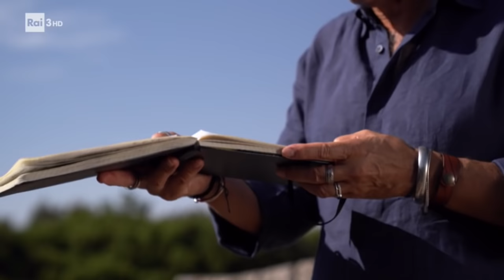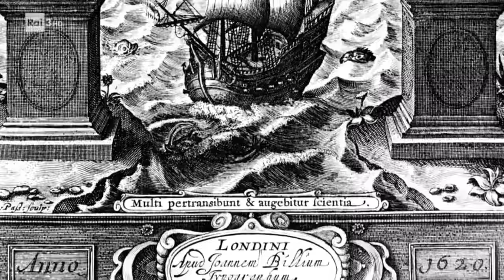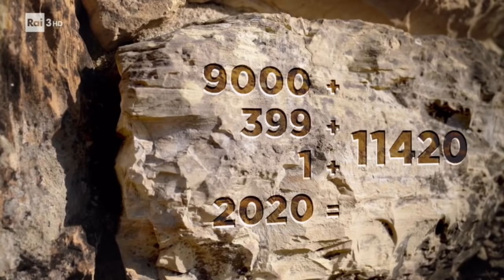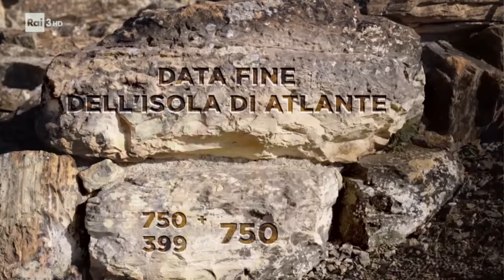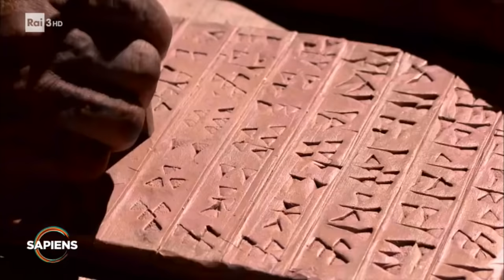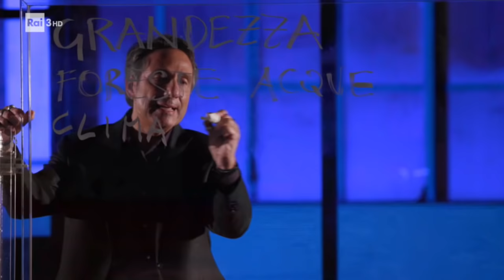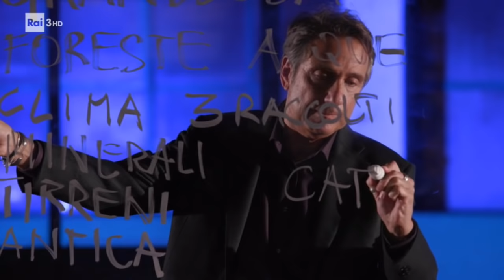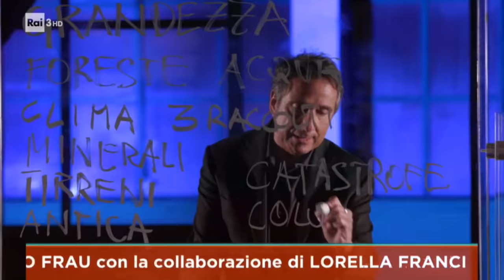L'isola di Atlante è veramente esistita? É la Sardegna?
Le scene della trasmissione TV "Sapiens- un solo pianeta"  girate nel nuraghe Genna Maria di Villanovaforru (Sardegna).
La puntata intitolata “La vera storia dell’isola di Atlante”, condotta da Mario Tozzi  è stata dedicata al mito della città incredibilmente avanzata, perfetta e superba che, nel racconto di Platone viene punita dagli Dei, travolta dalle onde del mare e cancellata in un solo giorno.
La puntata integrale la trovate su Raiplay.